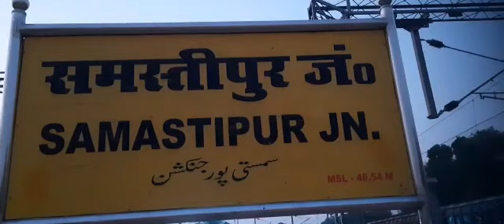Samastipur Bihar my vlog